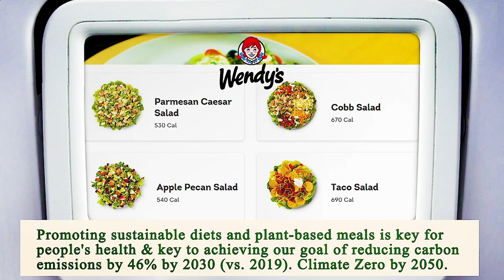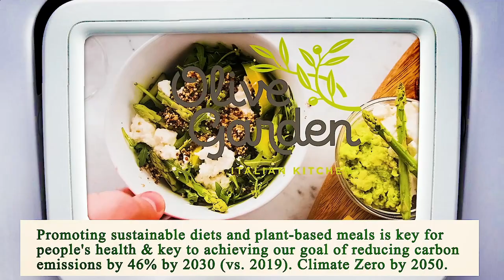Nearest Restaurant From Me Chicago 60647 IL, Cook County, Illinois, United States